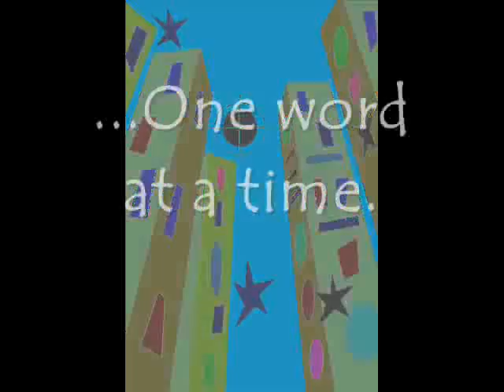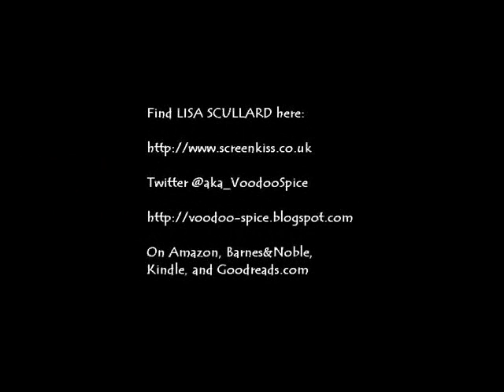Lisa's Bookshelf.wmv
A preview of current books and those to come...